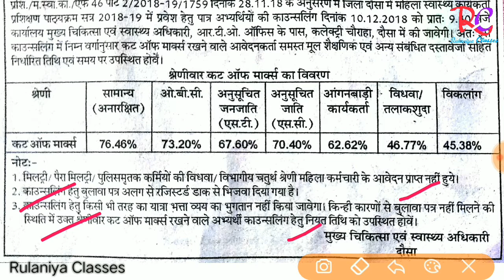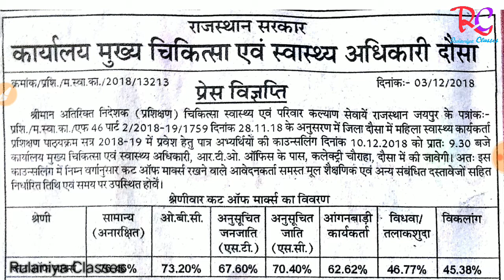ANM काउंसलिंग शुरू दौसा ज़िला|anm counselling start dausa district|Anm cutoff dausa district 2018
इस वीडियो में Rajasthan में Anm में सत्र 2018-19 की प्रवेश हेतु काउंसलिंग शुरू हो गई है, उसकी सम्पूर्ण जानकारी दी गई है।

Rulaniya classes
रुलानियाँ क्लासेज